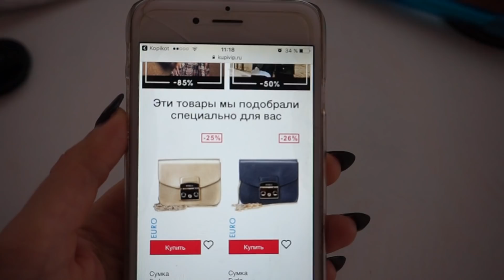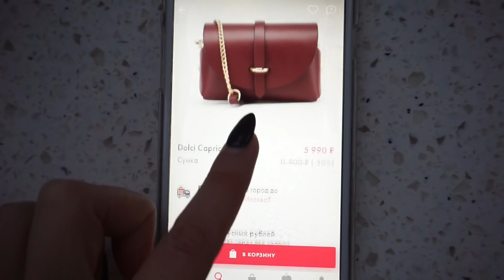МОЯ КОЛЛЕКЦИЯ СУМОК /Базовые СУМКИ и РЮКЗАКИ Chloé, Versace, Furla, DKNY, Coach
Всем привет! В этом видео я вам покажу свою коллекцию дизайнерских сумок, все ссылочки ниже)